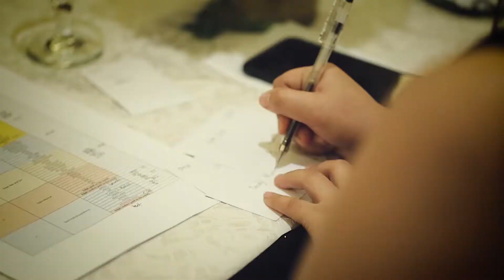THE BLAST (Bigheart Sizzle)